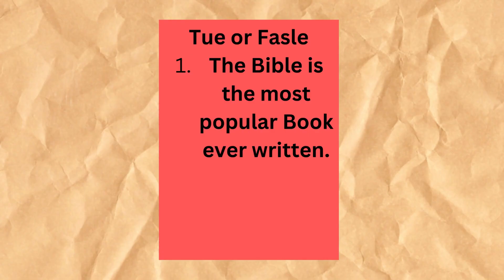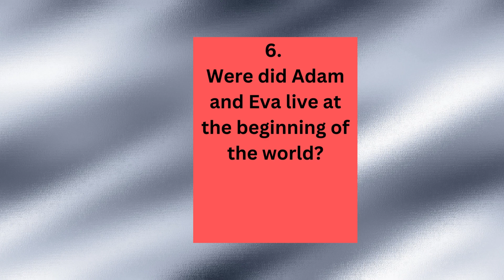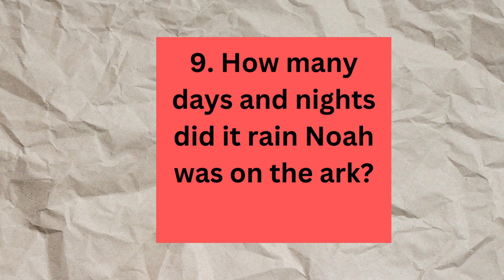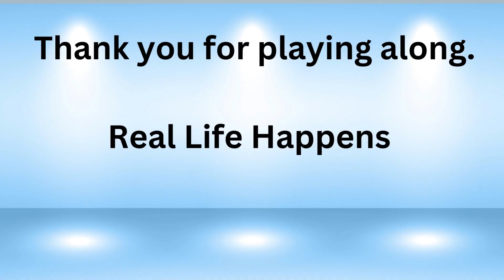come play along !0 Bible Trivia Questions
I have put 10 Bible questions on see if you can answer before the answer come up.
Please comment how many you got right.